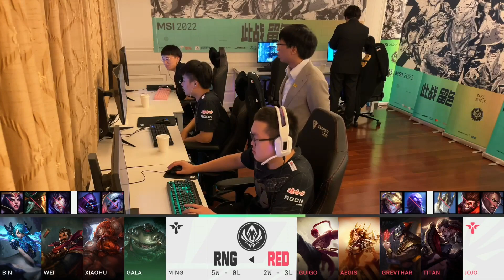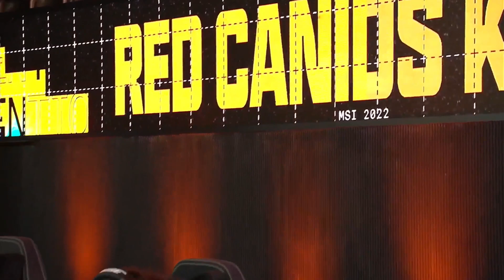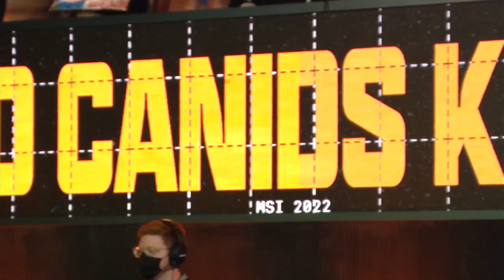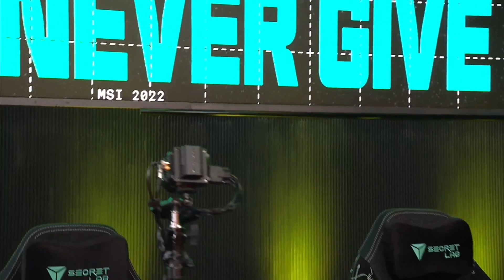RNG vs RED｜2022 Mid-Season Invitational Group Stage Day 5 Game 9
2022 Mid-Season Invitational Group Stage Day 5 Game 9
Royal Never Give Up vs RED Canids